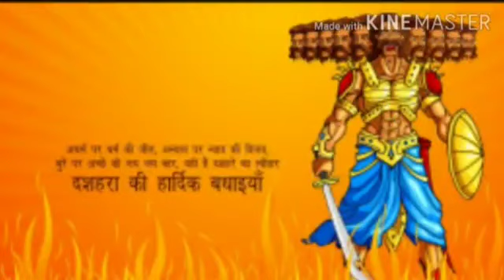October 24, 2020